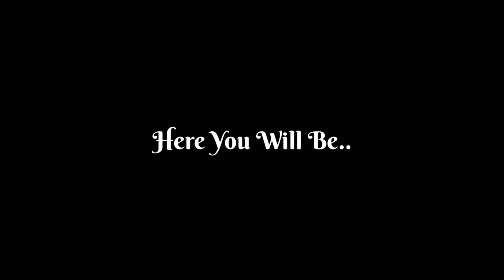🔥🍪MeekYTz Channel Trailer🍪🔥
Channel Trailer of MeekanemoneGamingYTz!

Everything is made on mobile 😸